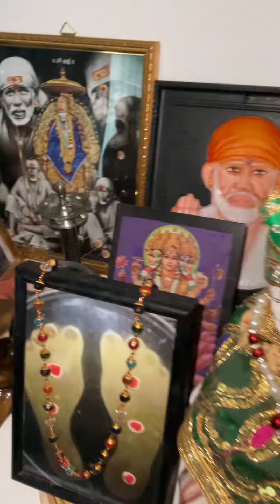Saishorts. 15 November 2022